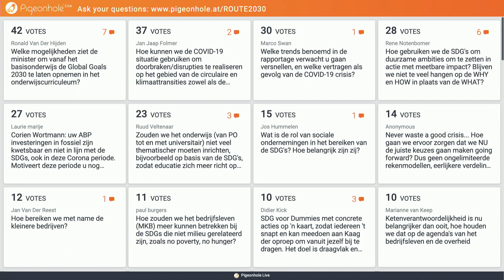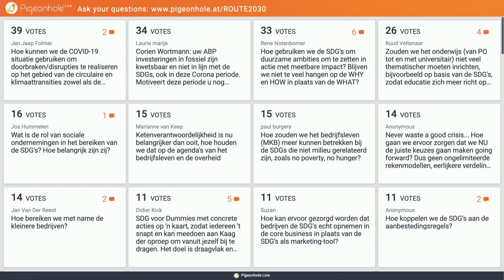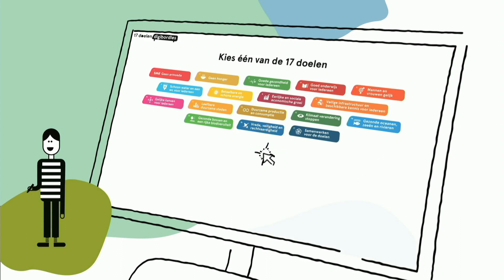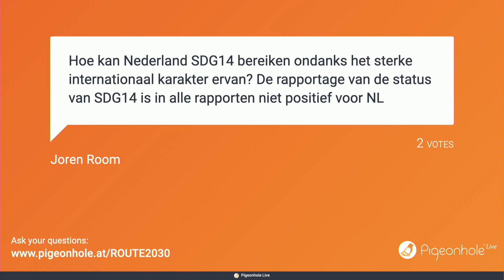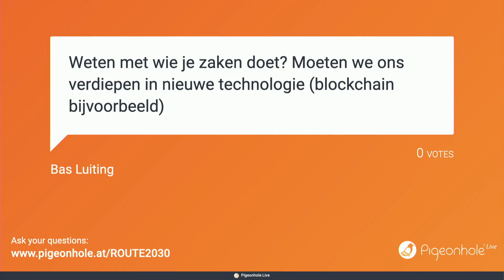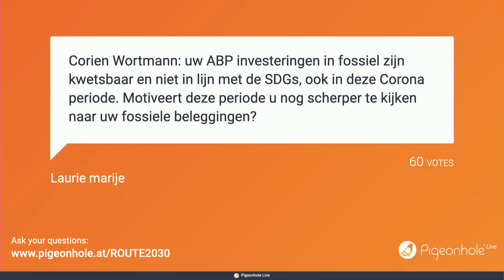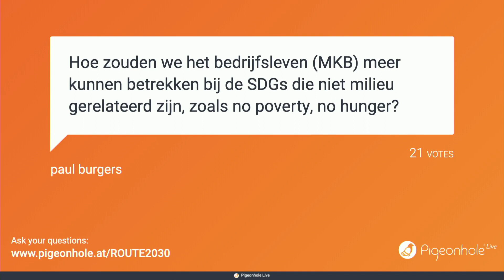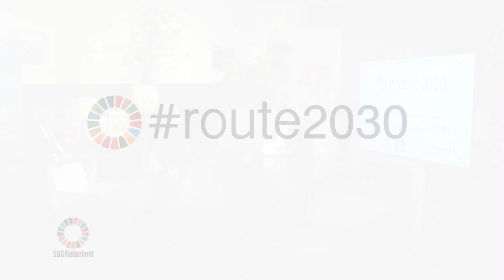Terugkijken: Webcast Route 2030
Op 20 mei 2020 vond in Nieuwspoort een gesprek plaats over de resultaten van de Monitor Brede Welvaart en de Sustainable Development Goals 2020 en de Vierde Nationale SDG-Rapportage. De ochtend werd georganiseerd door SDG Nederland, Partos, Building Change en MVO Nederland in samenwerking met de Rijksoverheid.